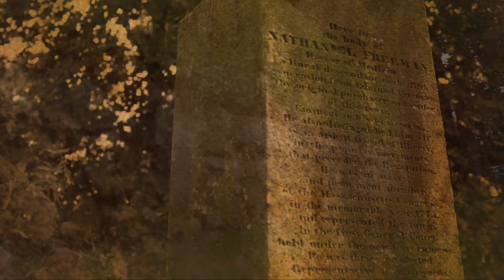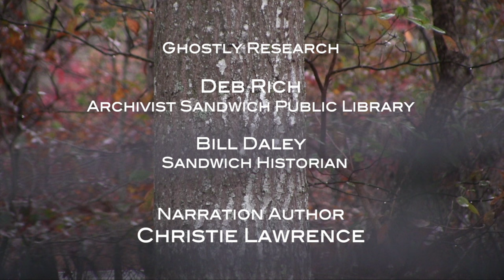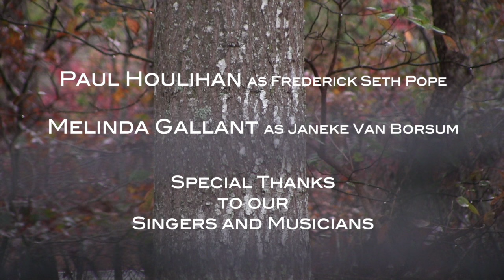The Haunted Jaunt in Old Town Cemetery original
Award winning holiday historical video